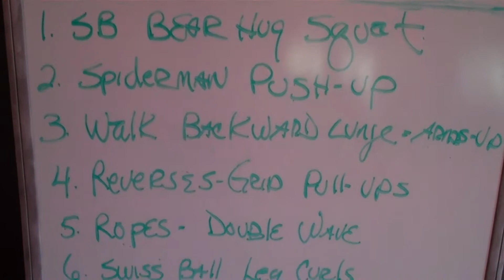Boot Camp Foster City Gym 7/7/14: 6 Station Fat Loss Rotation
Get Fit Today! Contact Brien Shamp 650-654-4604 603 Harbor Blvd, Belmont, CA 94002. Lose weight & body fat, tone, increase strength, posture and endurance.